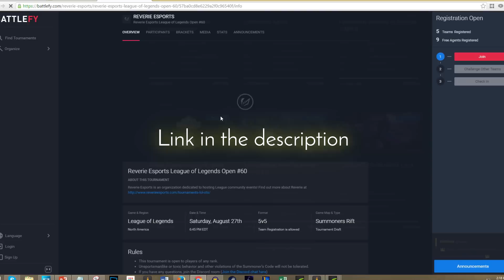Lee Sin Combos with Keyboard Cam | League of Legends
Lee Sin combos with keyboard camera!  Learn how to Lee Sin and all of his various combos.  Insec, ward hop, kick flash, Q smite, etc.  Lee Sin has tons of awesome combos and is by far my favorite champion in League of Legends.

My keyboard is a Logitech G610 (mechanical keyboard).

✔BATTLEFY LEAGUE OF LEGENDS TOURNAMENTS:
Check out the site and start competing in LoL tournaments!
Just by clicking the link you'll be supporting my channel ❤